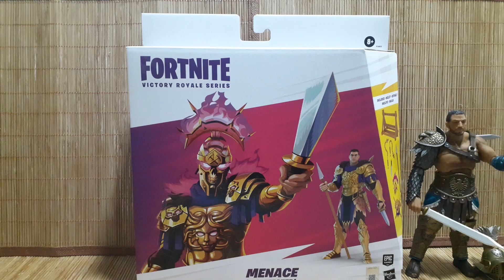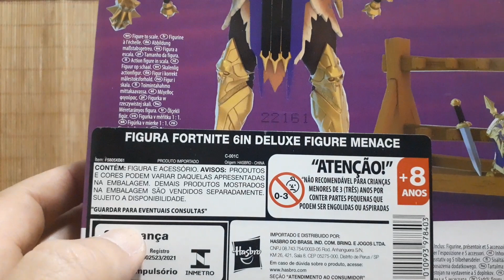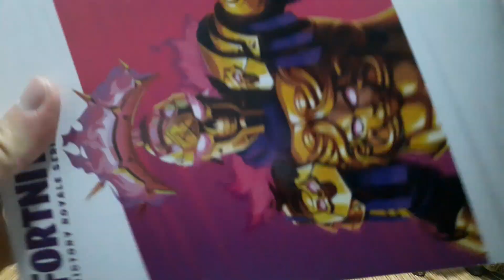fortnite menace actions figure review em português Brasil.